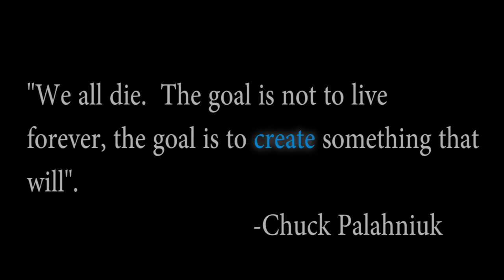NEW ORLEANS "DOMINATES" MARCH MADNESS » SPORTS MANIA GAMING HIGHLIGHTS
SPORTS MANIA 7 » The New Orleans Privateers dominates the March Madness tournament, but Price FC debuts along with the London Black Knights.